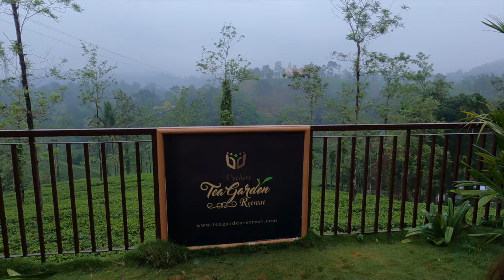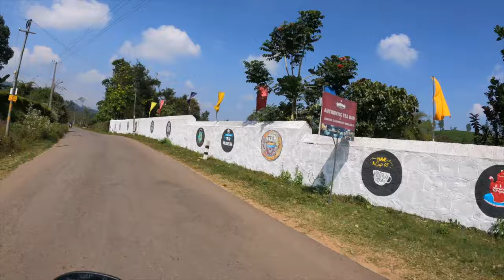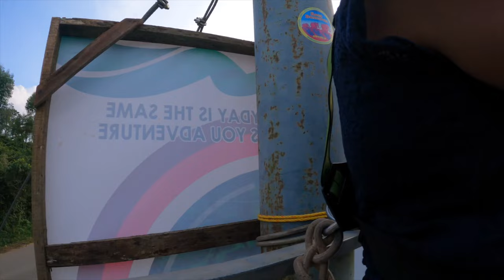Wayanad last part- A beautiful morning in Vythri tea garden resort | Banasura dam | Pokede lake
Our Wayanad trip from last year.
Banasura Dam
Wayanad Zipline
Lakkidi view point
Pokode lake